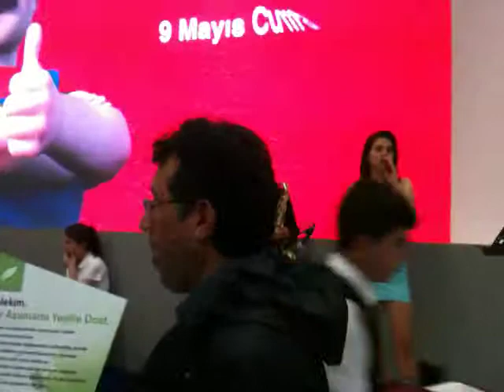Very nice performance in the Turkish exhibition - part1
Very nice performance in the Turkish exhibition